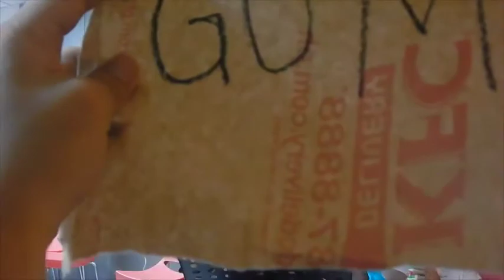SOL 3 Preaching (February 1)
1. Maureen Elpedes
2. Jessica Consorte
3. Abby Carriaga